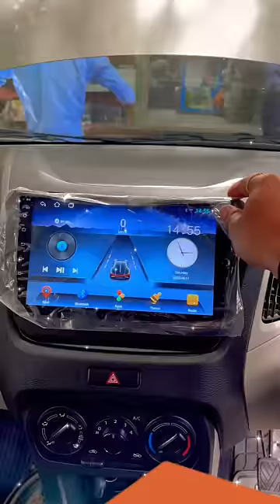Android 9 inch for all cars🔥New WagonR modified✅Android stereo🔥From nothing to Everything you need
Sunny car accessories  provides automotive aftermarket accessories,company accessories, electronics, and seat covers.
Wide range of varieties on discounted price.
For All Cars.
Modifications.
Genuine accessories and aftermarket accessories available.
KAROL BAGH.

Android stereo 9 inches
For all cars available

Only at
Sunny Car
Karol Bagh
New Delhi
In front of Shastri park parking

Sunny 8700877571